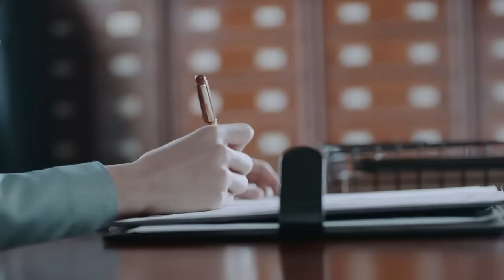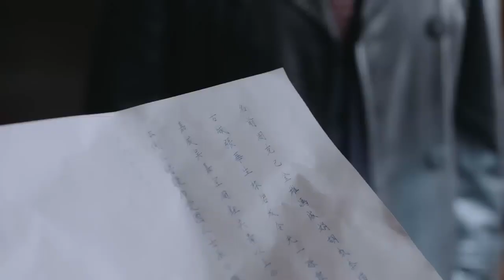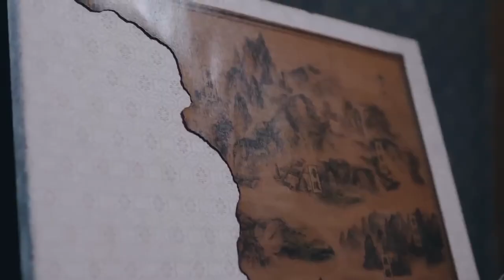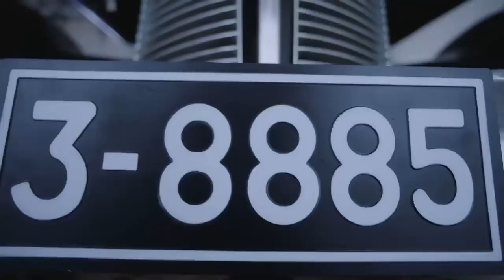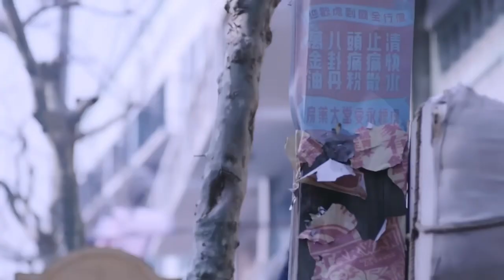【抗日電影】週志濤扮成送飯的小商販來到叛徒家門口，推說之前送飯的生病了，準備刺殺叛徒，守衛檢查後沒有發現異常，就放他進去。